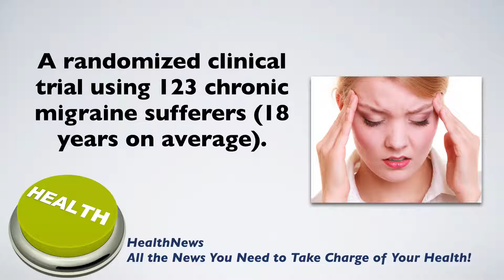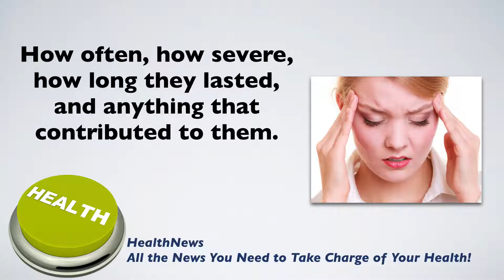Chiropractor Hobart IN Dr Mark Olson, Relief for Migraine Sufferers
In this video Hobart IN Chiropractor, learn more about:

Defying historical skepticism of chiropractic by some medical practitioners,  72% of these migraine sufferers experienced either ‘substantial’ or ‘noticeable’ improvement after a period of chiropractic care.  If you or someone you know suffers from migraines, watch this video now. Click the Red More Button in your email or the image below if you are on our website.

Dr. Mark Olson
Olson Chiropractic
11 W. Old Ridge Road
Hobart, IN. 46342